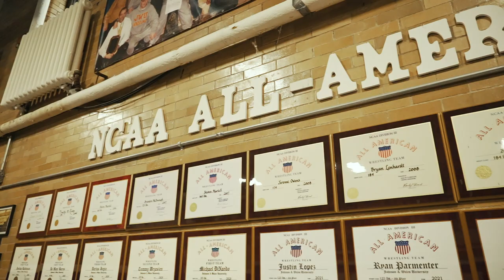JWU Wrestling Promo 2023